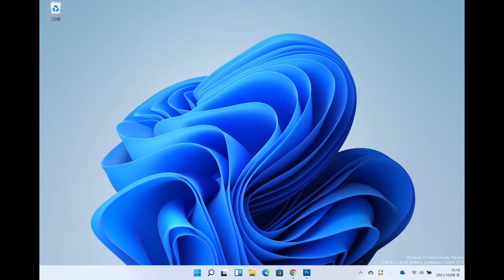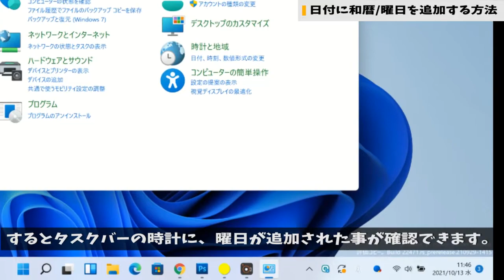Windows11でタスクバーの時計の日付を和暦表示・曜日を追加する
Windows11でタスクバーの日付を和暦表示にしたり、曜日を追加する方法を解説します。

Win10ラボでは、Windows10の使い方やカスタマイズ方法を解説しています。

■目次
0:00 オープニング
0:23 日付に曜日を追加
1:17 日付を和暦表示